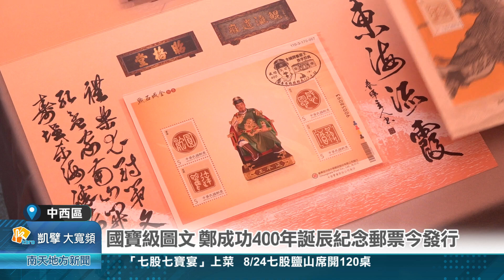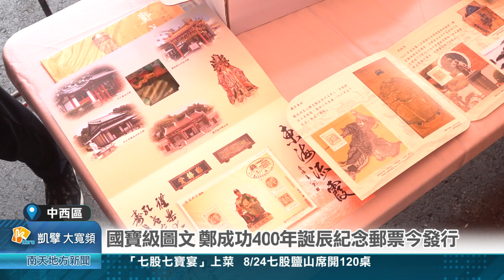國寶級圖文 鄭成功400年誕辰紀念郵票今發行20240816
國寶級圖文 鄭成功400年誕辰紀念郵票今發行
今年是鄭成功400歲誕辰，中華郵政公司特別發行「鄭成功400年誕辰紀念郵票」，這次紀念郵票的圖案，是使用臺灣博物館典藏的國寶作品「鄭成功畫像」，相關是最早也最接近真實的鄭成功畫像，背景加上故宮博物院典藏的「明朝鄭成功草書中堂軸」草書作品，相當具有收藏價值。